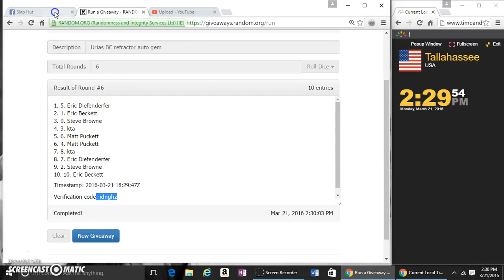URIAS BC REFRACTOR AUTO GEM